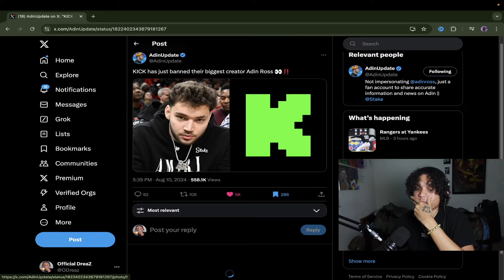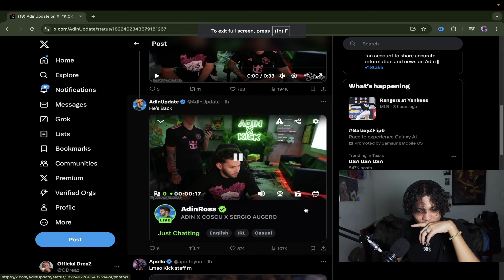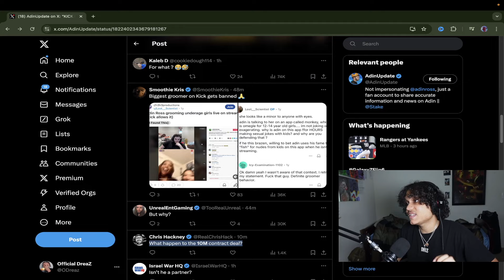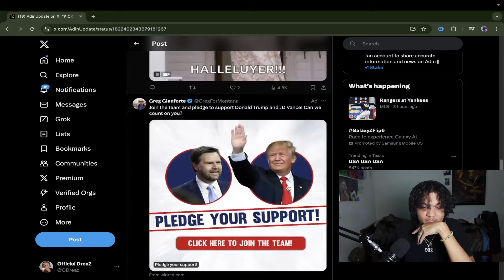Adin Ross Gets Banned By Kick | Reaction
Adin Ross Gets Banned By Kick...